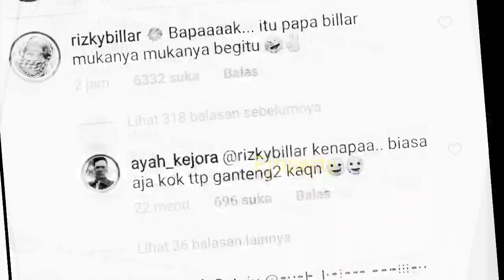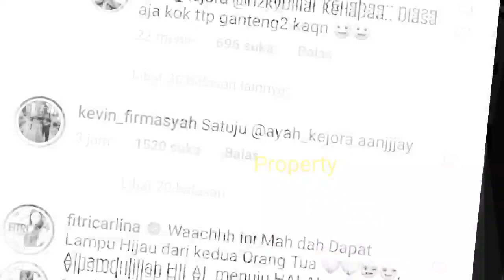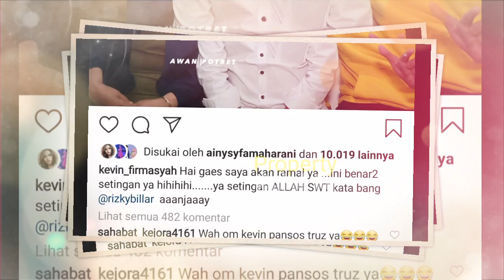Lesty Billar SEGERA NIKAH? Billar UDAH PUNYA Panggilan Sayang Untuk Ayah Lesty, COUPLE-an DONG!!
Jangan Lupa: _
Thankz!!..